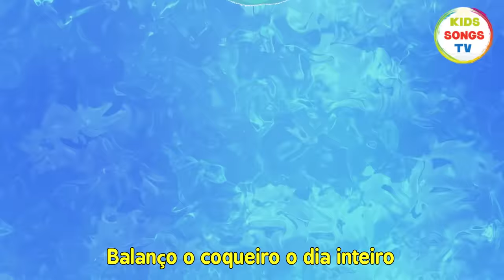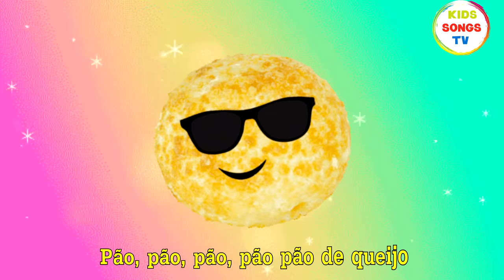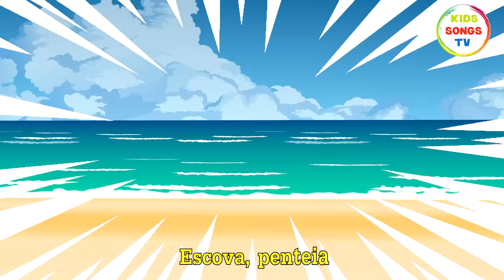COLETÂNEA DE MÚSICA INFANTIL | BOLOFOFOS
Mais de 20 minutos de Bolofofos pra você curtir!

Capítulos
00:00 - Domingo Abacaxi Flamingo
03:10 - Dança Maluca
06:58 - Funk do Pão de Queijo
09:21 - Tá na Hora do Papá
11:48 - Dança Maluca Funk Remix
15:10 - Domingo Abacaxi Flamingo Funk Remix
17:24 - Funk do Pão de Queijo Remix
19:34 - Funk da Coxinha
21:24 - Loja do Mestre André